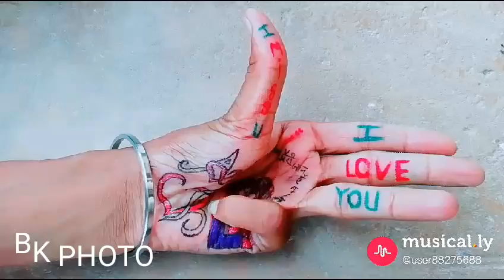❤Love song❤ | Hum Tere bin rah Ni sakte | WhatsApp Status Video